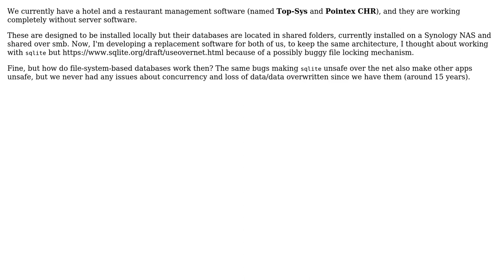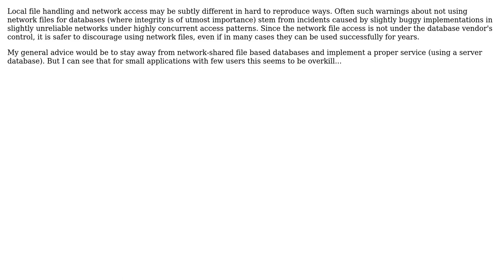Software Engineering: File based database via smb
With thanks & praise to God, and with thanks to the many people who have made this project possible! | Content (except music & images) licensed under CC BY-SA | Music | Images & others | With thanks to user Max13 user Hans-Martin Mosner user Doc Brown and the Stack Exchange Network Trademarks are property of their respective owners. You are responsible for your own actions.